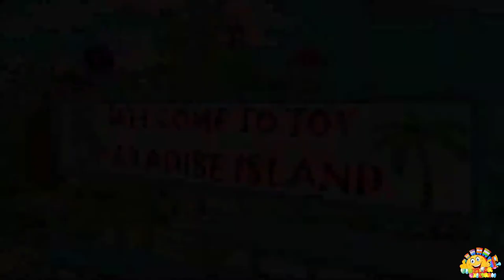اجمل كرتون للاطفال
افلام كرتون,مسلسلات كرتون,اغانى كرتون,اغانى اطفال,لعب اطفال

Music used in video | Музыка Используемая в видео:
00:00 The Story Unfolds (Sting) by Jingle Punks
00:07 The Story Unfolds by Jingle Punks 00:13 Beach Party - Islandesque by Kevin MacLeod is licensed under a Creative Commons Attribution licence
00:49 Greenery by Silent Partner
01:35 Aunt Tagonist - Silent Film Dark by Kevin MacLeod is licensed under a Creative Commons Attribution licence
02:10 Safety Net by Riot
05:39 Dog Park by Silent Partner
06:47, 10:53 Pooka by Kevin MacLeod
07:26 Life of Riley by Kevin MacLeod is licensed under a Creative Commons Attribution licence
08:27 Monuments by Max Surla/Media Right Productions
09:19, 10:22 Happy Boy End Theme by Kevin MacLeod is licensed under a Creative Commons Attribution licence
09:48 Happy Boy Theme by Kevin MacLeod is licensed under a Creative Commons Attribution licence
11:24 Newsreel by Max Surla/Media Right Productions
11:57 Gaslamp Funworks by Kevin MacLeod is licensed under a Creative Commons Attribution licence
12:25 Side Path by Kevin MacLeod
13:50 Side Path by Silent Partner is licensed under a Creative Commons Attribution licence by Kevin MacLeod is licensed under a Creative Commons Attribution licence
14:16 Neon Storm by Jingle Punks